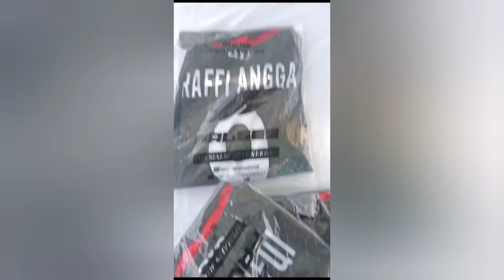Herman Batak buat Kocak di Opening Gama Mini Soccer, Cair dia Dari Owner Gama, Ngopi Terus